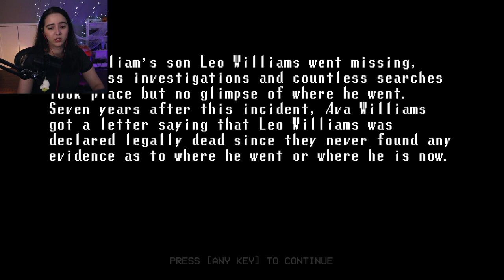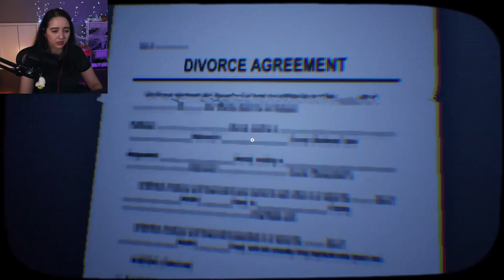LEO WHERE ARE YOU | Broken Through Indie Horror Game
7 years ago, your best friend Leo Williams mysteriously disappeared, and no one had the slightest clue where he went.

▼ OPEN THIS

Broken Through is a full length psychological story rich horror game experience that blends terrifying scenarios with dreamish visuals combined with a nostalgic retro theme.